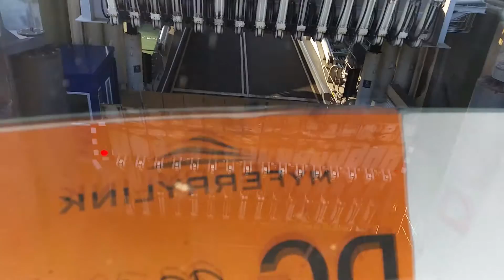Dokowanie promu w dover